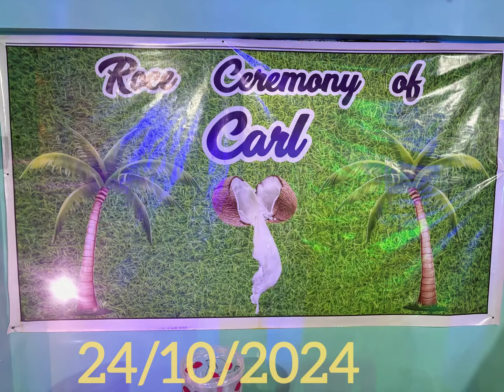CHANDORCHIM KIRNA ROCE CEREMONY AT VALPOI GROOM CARL 24.October 2024(9763062620)